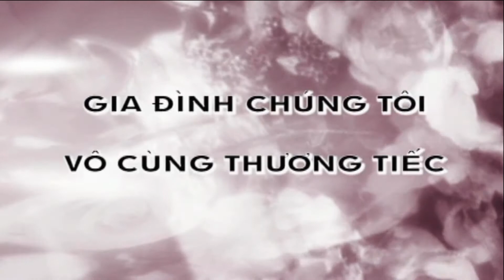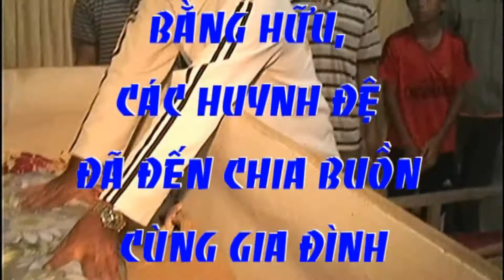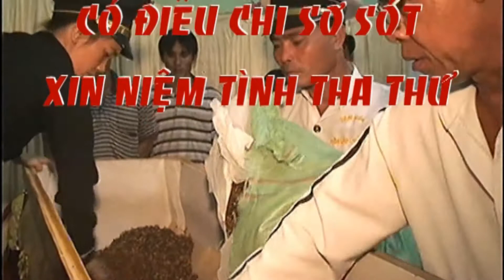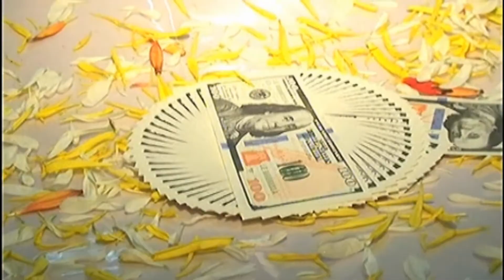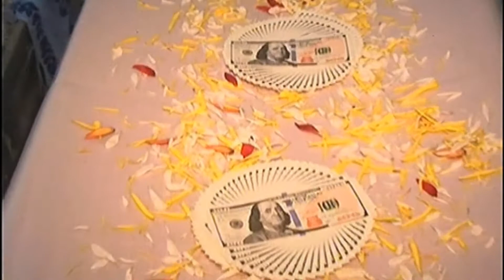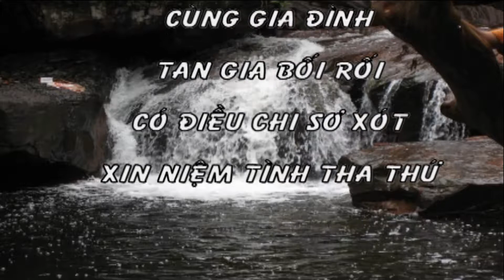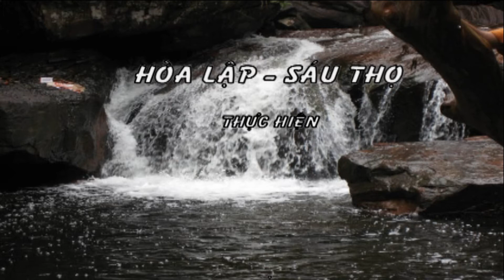Trương Văn Nghiệp SN1961